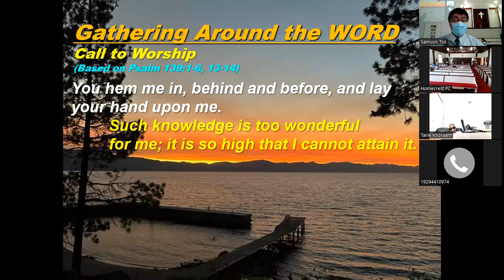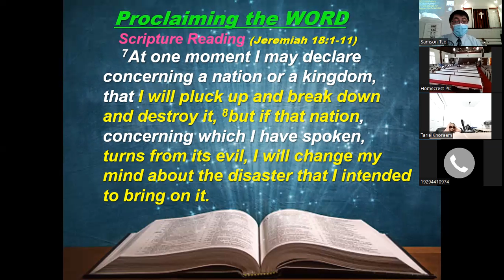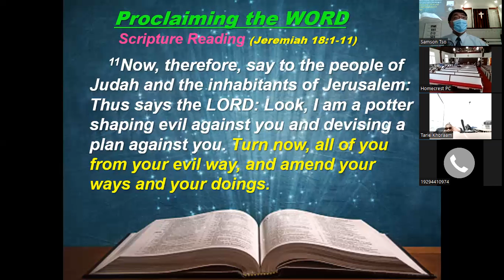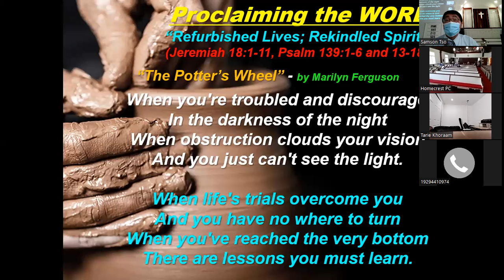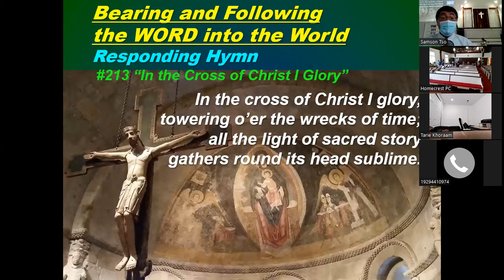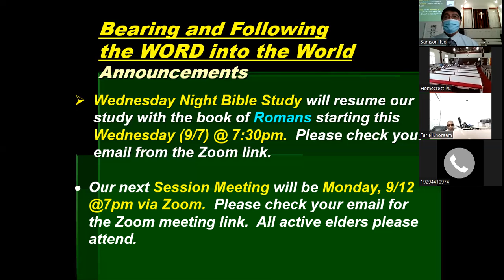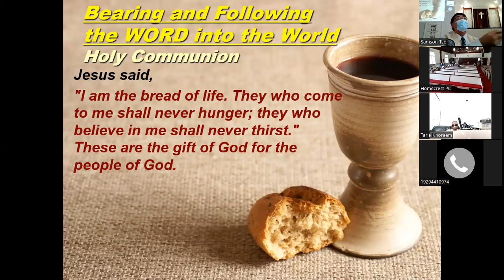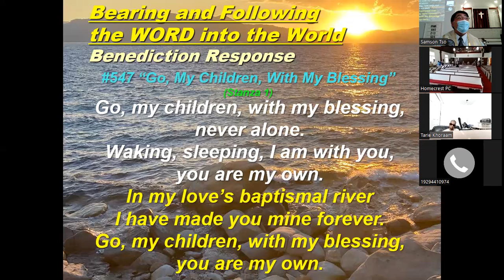Homecrest PC 090422 Worship Service